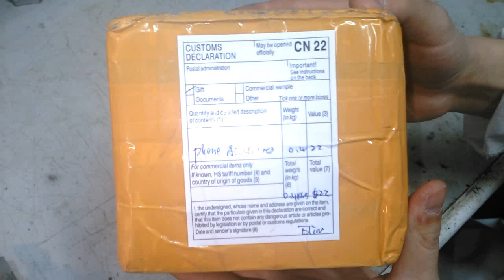Распаковка iphone 3gs с aliexpress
Распаковка iphone 3gs 8gb с aliexpress за 100 баксов, видео изначально снималось не для ютуб, а для подстраховки.